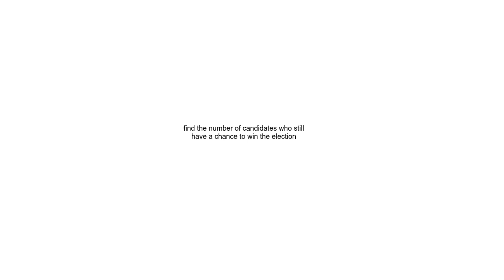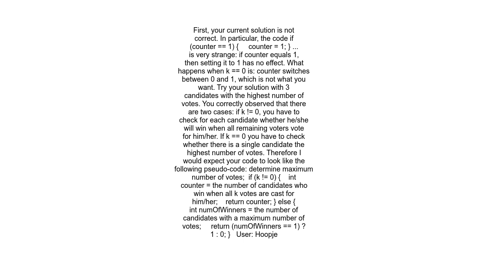find the number of candidates who still have a chance to win the election